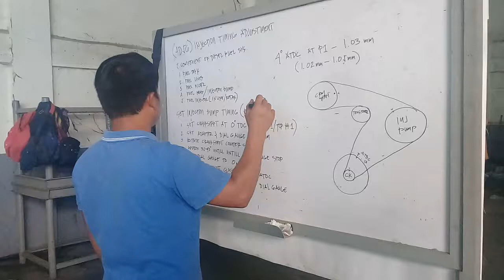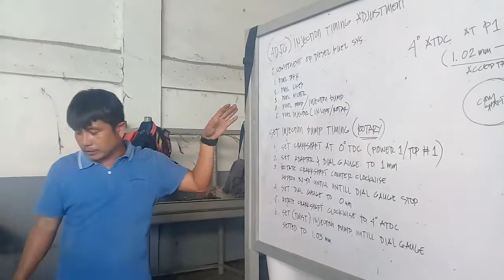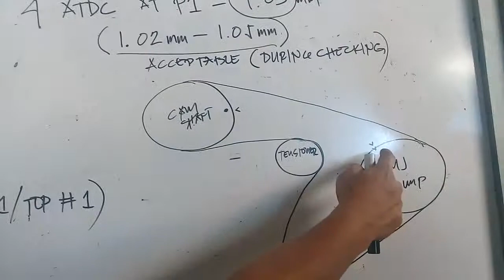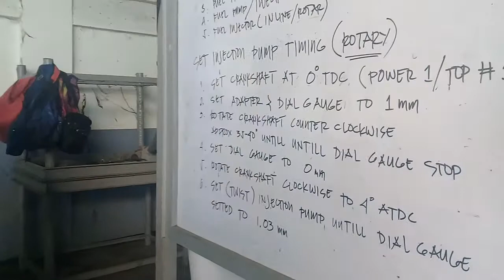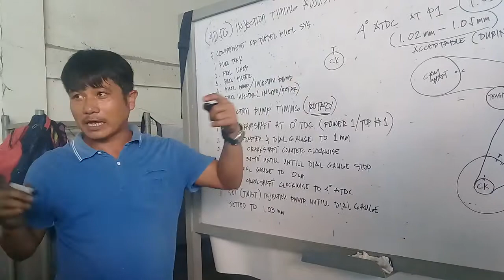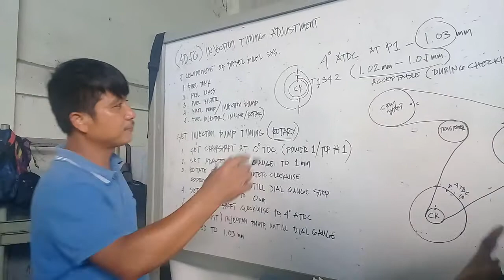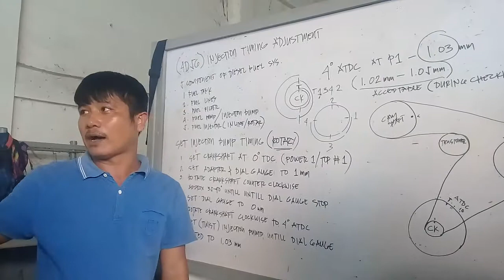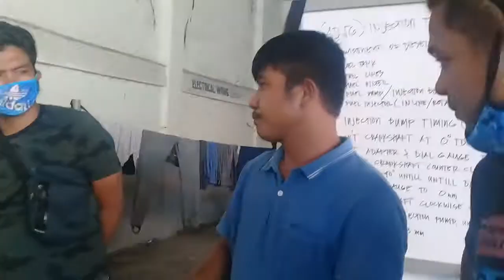AUTO SERVICING NC 1- (4D56) INJECTION TIMING ADJUSTMENT LECTURE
Let's go to learn more the INTRODUCTION PART 1.

Happy Learning!